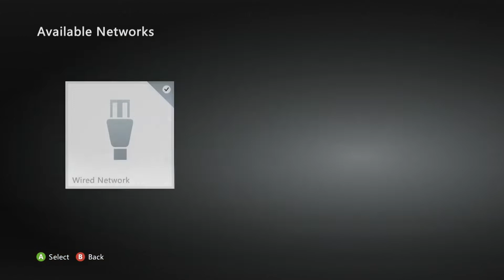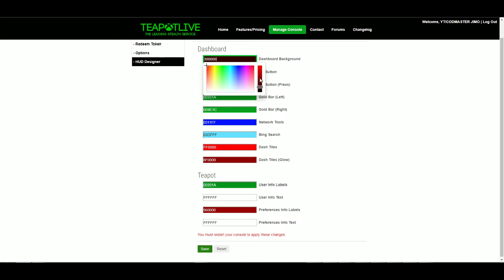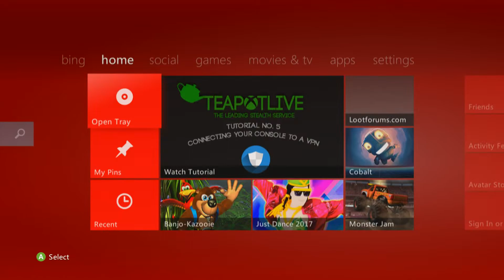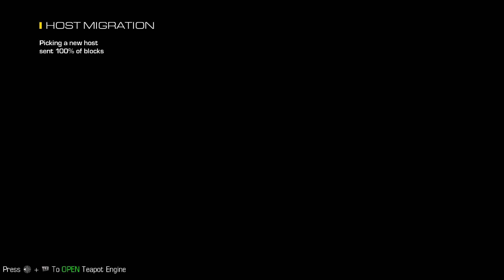Xbox RGH/JTAG Stealth Server TeapotLive (7 Days Free) | Dash 17526 [{1-2YEAR+KVLife}]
Need to purchase tokens or unshared? Use our autobuy today!

paradox
Socail Media
(NOTE) jailbreak Needed Or RGH